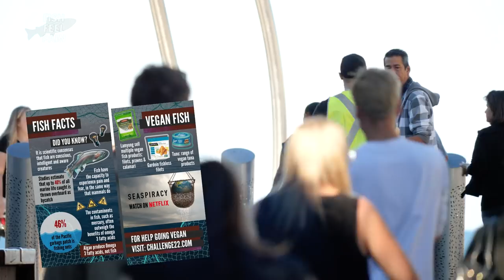Dolphin Meat Salesman KICKED OUT of Seaworld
A public stunt with a speciesism theme...

Seaspiracy Campaign | Episode 10 | Gold Coast